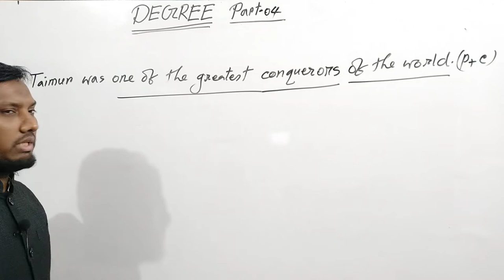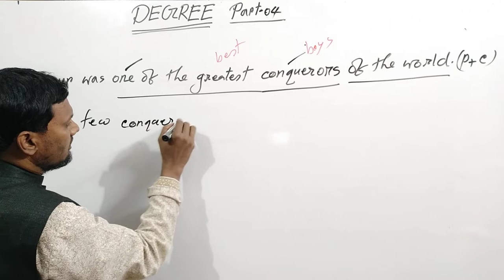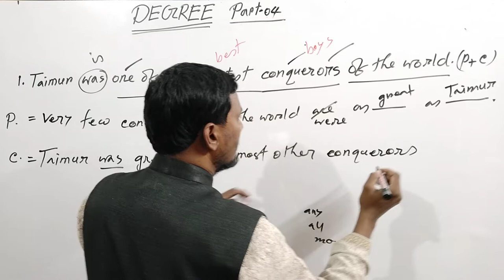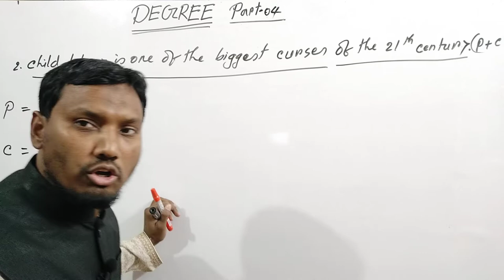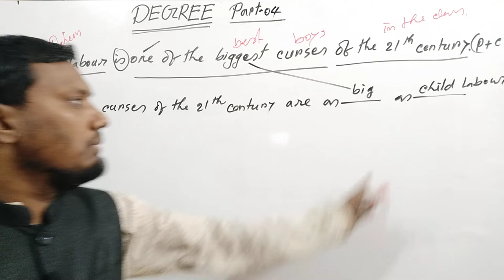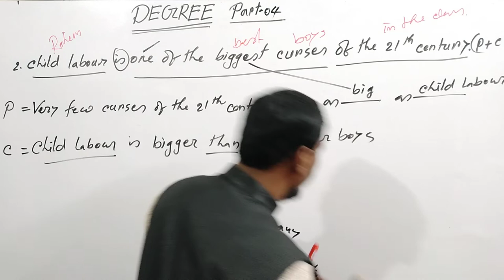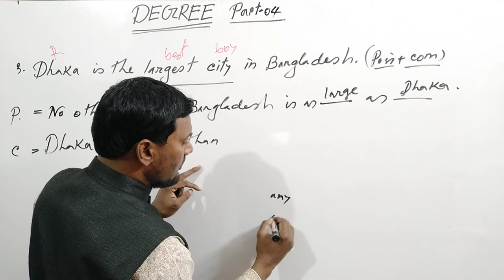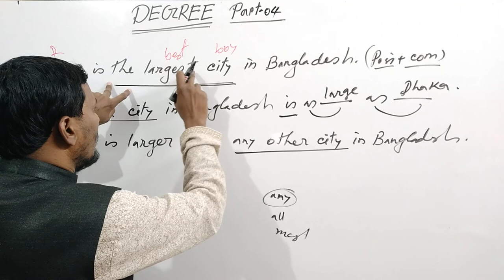Degree শেখার সহজ নিয়ম | Positive Comparative Superlative | Degree Change in English Grammar | Part-4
In this video, I have tried to discuss about how to learn changing sentence on degree. By watching this video, you will know how to change from positive degree to comparative and superlative degree. Comparative degree to positive and superlative degree. Superlative degree to positive and comparative degree. I believe that all kinds of weak learners can easily understand about this topic because I have tried to apply an easy process so that you can change degree easily.

The video is based on
Positive to Comparative.
Positive to Comparative Degree.
Positive degree to comparative degree.
Positive to Superlative.
Positive to Superlative Degree.
Positive degree to Superlative Degree.
Comparative to Positive.
Comparative to Positive Degree.
Positive degree to Positive Degree.
Comparative to Superlative.
Comparative to Superlative Degree.
 Comparative degree to Superlative Degree.
Superlative to Positive.
Superlative to Positive Degree.
Superlative degree to positive degree.
Superlative to comparative.
Superlative to comparative degree.
Superlative Degree to Comparative Degree.
Degree Change in English Grammar.